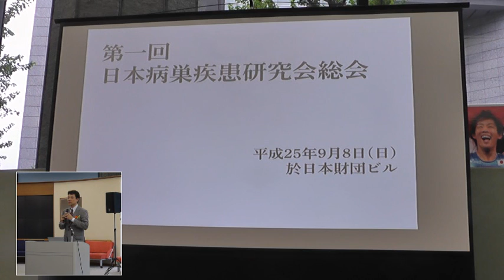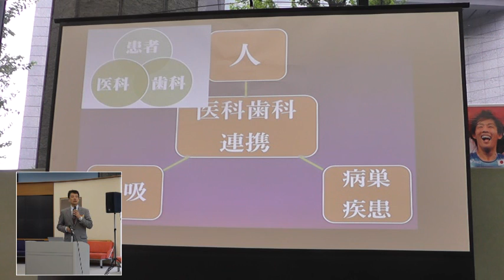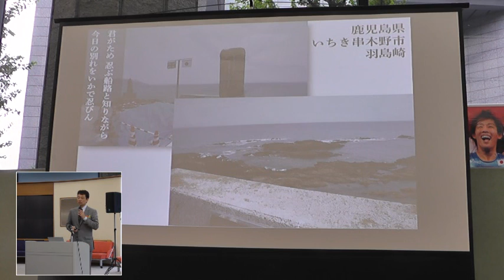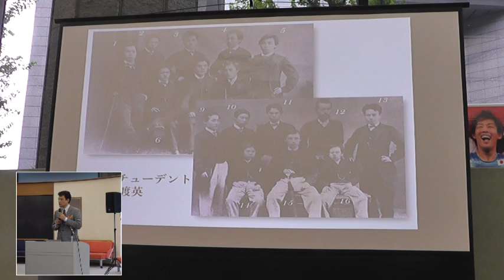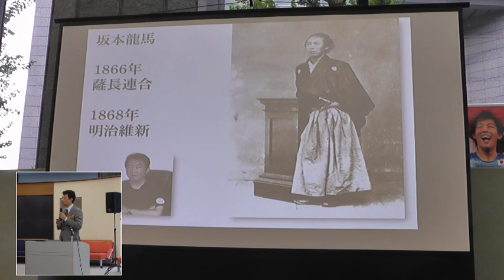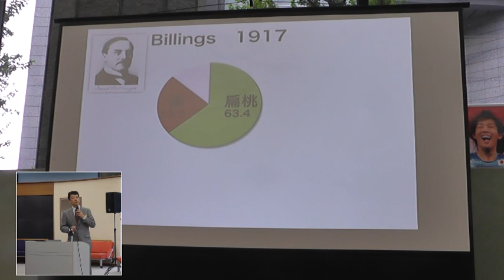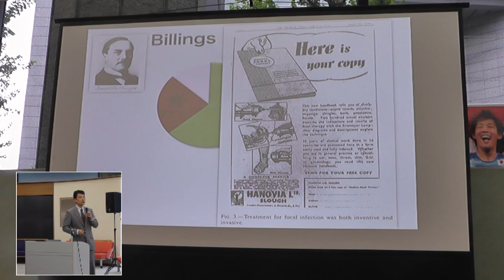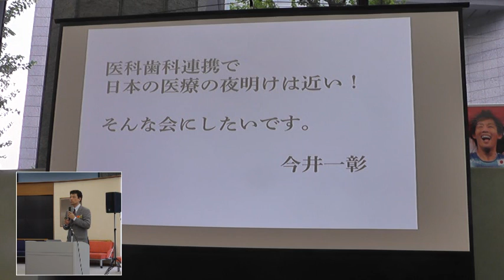第一回日本病巣疾患研究会総会 ご挨拶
2013年9月8日　日本財団ビル（赤坂）にて行われた第一回日本病巣疾患研究会総会での、設立あいさつの場面です。

会員の皆様には、第一回総会の講演DVDを作成でき次第お送りいたします。

病巣疾患とは、病巣感染症とも言われ「症状をほとんど呈しない原病巣が、遠隔臓器に全く別の疾患をおよぼす状態」と定義されます。

IgA腎症、関節リウマチ、膠原病、皮膚疾患、肝炎、虫垂炎など様座万病気の原因となります。●●炎と名のつく病気は、病巣感染症を疑う必要があります。

医科歯科が最初から連携して、体内の原病巣を取り除き、全身病を治療していく、"根本治療"を目指した研究会です。

口呼吸の弊害、上咽頭炎など新たな病気の原因についても広く啓蒙していきたいと思っています。

ぜひご入会下さい。